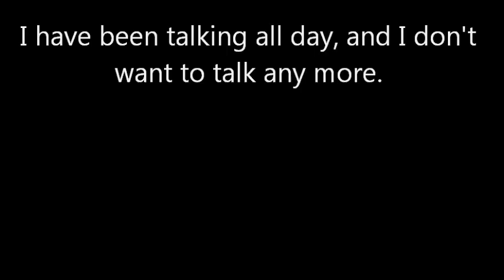Speak no More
Gavin's tired of talking for once in his life.